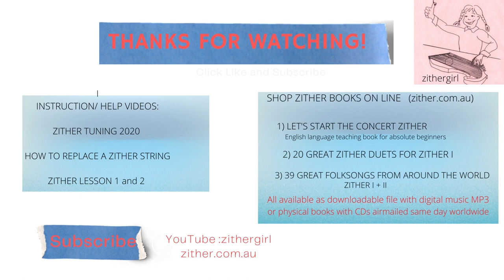LA PALOMA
originated in Cuba where the music of black African slaves influenced todays Latin American rhythms.
Cubans’ love of Italian serenades lead to a fusion which created the 10 line “Decima” or ballad, the
root of todays sentimental Habaneras and Tangos, slow tunes danced close together.

The Spanish music teacher, Sebastian de Yradier (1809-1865) visited Cuba in 1861 and penned the tune.
It has been translated into many languages, performed by most notable singers and orchestras.

MARITIME SUPERSTITION
La Paloma should never been whistled. Sailors would leave the dance floor when the tune was played; a sailor
would not dance to this tune. This song sings about the seaman’s grave.